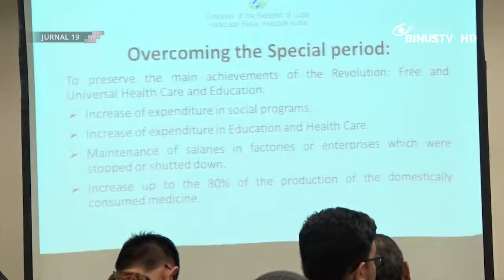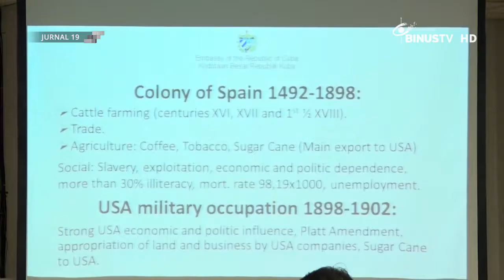[Liputan] Seminar Model Ekonomi dan Sosial oleh Kedutaan Besar Kuba